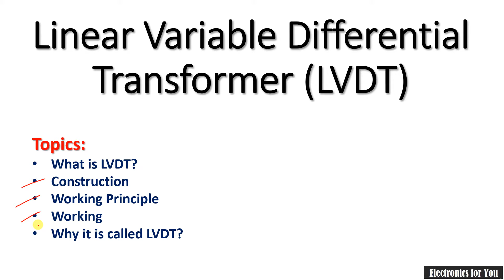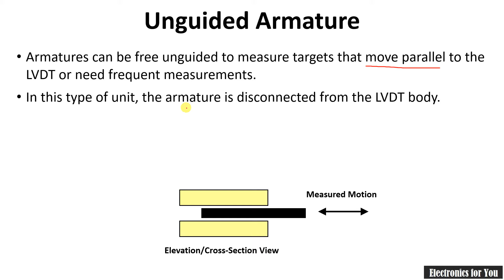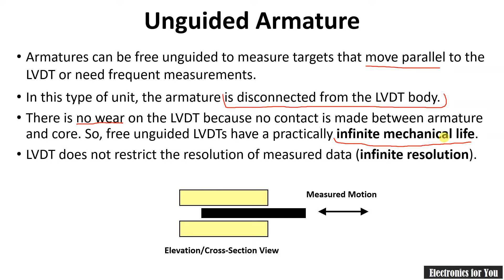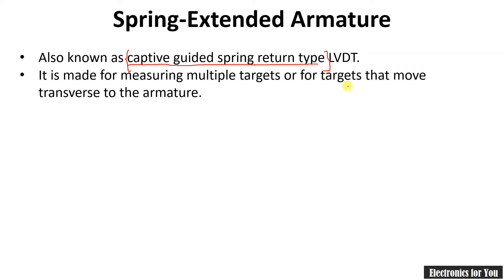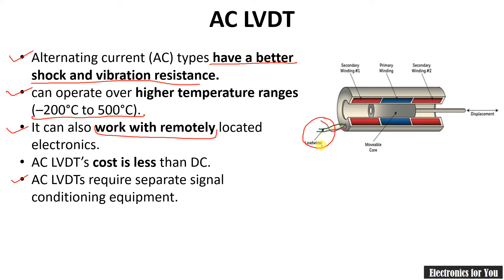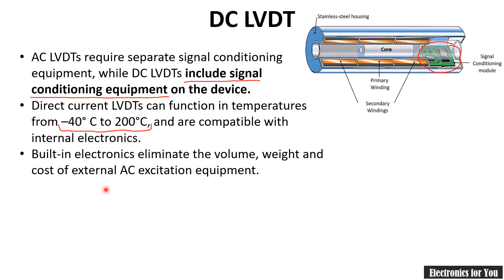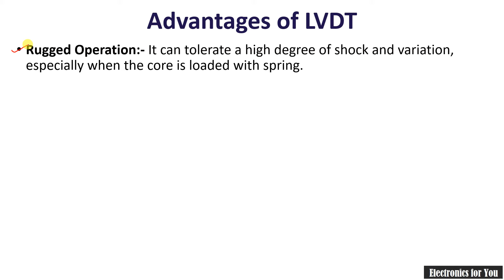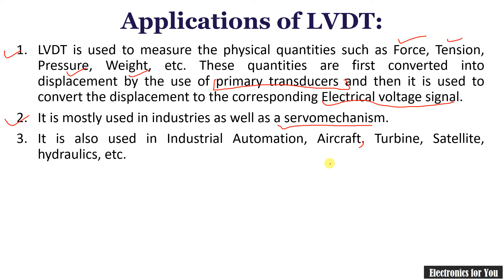Types of LVDT in Hindi | Advantages, Disadvantages and Applications of LVDT Hindi | LVDT part 2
In this video, types of LVDT such as AC LVDT and DC LVDT are explained. Also, types of LVDT based on armature types are also explained.
After watching this video, you will be able to distinguish between different types, advantages, disadvantages and applications of LVDT.

About Channel:
This channel is all about basic subjects in Electronics Engineering and its allied branches. The content of the channel is for graduate level students but intermediate students can also understand it. Currently Basic Electrical Engineering, Network Analysis, Numerical methods, Linear ICs and Control System Engineering subject are uploaded. The playlists are updated regularly for these subjects and some videos will be added based on requirement/demand.